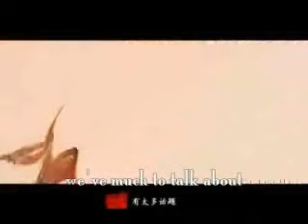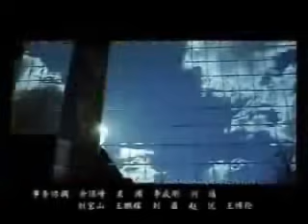Olympic song "Beijing Welcomes You" (subbed)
Theme song for the 100-day countdown celebration of the 2008 Beijing Olympics, music by Xiao Ke and original lyrics by Lam Jik (Hong Kong).

The melody of the song was inspired by a local Beijing ballad called "Shui Niu", which are snails that come out on rainy days. Children in Beijing like to sing songs to attract these little creatures to come out of their shells.

For those of you wondering where's Andy Lau, he has his own Olympic song: "Everbody Is No.1"

For those of you wondering where's Jay Chou, he has his own Olympic song: "千山万水"

For those of you wondering where's  S.H.E, Jacky Cheung and Wilber Pan, they have their own Olympic song: "红遍全球"

Lyrics:
Chen Tianjia: Welcoming another dawn, bringing fresh new air

Liu Huan: The air changes, but sentiment still scents of fragrant tea

Na Ying: The doors of my home open wide, awaiting you with open arms

Stefanie Sun (Singapore): After an embrace there will be understanding, you will love this place

Sun Yue: From far or near you're all our guests, please don't be shy

Wang Leehom (Taiwan): We've promised to get together, we welcome you

Han Hong: We've planted evergreens, blooming every legend

Chau Wakin (Hong Kong): We've sown the ancient earth, for memories to be cherished

Gigi Leung (Hong Kong): Strangers or friends you're all our guests, please be at home

Yuquan: No matter how many times you've been here, we've much to talk about

Jackie Chan (Hong Kong): Beijing welcomes you
We've opened our world for you

Richie Ren (Taiwan): Its charming tides of change teems with life

Jolin Tsai (Taiwan): Beijing welcomes you
Sharing a breath beneath the sun

Sun Nan: Setting new records upon the yellow earth

Zhou Bichang: The doors of my home open wide, embracing the heavens and the earth

Wei Wei: History flashes a youthful smile, welcoming this day

Huang Xiaoming: The whole world is our friend, please don't be shy

Han Geng: Pictures and poems painted with smiles, all to await you

Wang Feng: Beijing welcomes you
Moving you like music

Karen Mok (Hong Kong): Let's all try our best to excel ourselves

Tan Jing: Beijing welcomes you
With dreams, anyone's a winner

Eason Chan (Hong Kong): With courage there will be miracles

Yan Weiwen: Beijing welcomes you

Dai Yuqiang: Its charming tides of change teems with life

Wang Xia, Li Shuangsong: Beijing welcomes you

Liao Changyong: Setting new records upon the yellow earth

Lin Yilun: Beijing welcomes you

Jang Nara (Korea): Let's all try our best to excel ourselves

JJ Lin (Singapore), Ah Du (Singapore): Beijing welcomes you
With courage there will be miracles

Beijing opera: Beijing welcomes you

Joey Yung (Hong Kong): The doors of my home open wide, awaiting you with open arms

Li Yuchun: After an embrace there will be understanding, you will love this place

David Wong (Hong Kong): From far or near you're all our guests, please don't be shy

Chen Kun: We've promised to get together, we welcome you

Nicholas Tse (Hong Kong): Beijing welcomes you

Han Lei: Its charming tides of change teems with life

Vivian Hsu (Taiwan): Beijing welcomes you

Fei Xiang (Taiwan): Setting new records upon the yellow earth

Tang Can: The doors of my home open wide, embracing the heavens and the earth

Lin Chi-ling (Taiwan), Zhang Zilin: History flashes a youthful smile, welcoming this day

Jane Zhang: The whole world is our friend, please don't be shy

Valen Hsu (Taiwan), Sky Wu (Taiwan): Pictures and poems painted with smiles, all to await you

Yang Kun, FanFan (Taiwan): Beijing welcomes you

Yu Hungming (Taiwan), Zhou Xiao'ou: Let's all try our best to excel ourselves

Sha Baoliang, Man Wenjun: Beijing welcomes you

Peter Ho (Taiwan), Jin Haixin: With courage there will be miracles

F.I.R. (Taiwan), Pang Long: Beijing welcomes you

Kenji Wu (Taiwan), Qi Feng: Its charming tides of change teems with life

5566 (Taiwan), Anson Hu: Beijing welcomes you

Yumiko Cheng (Hong Kong), Dao Lang: Setting new records upon the yellow earth

Ji Minjia, Tu Honggang, Denis Ng (Hong Kong): Beijing welcomes you

Guo Rong, Will Liu (Taiwan), Tengger: Let's all try our best to excel ourselves

Kym Jin Sha, Allen Su, Wei Jia: Beijing welcomes you

Fu Lishan, Shawn Huang, Jaycee Chan (Hong Kong): With courage there will be miracles